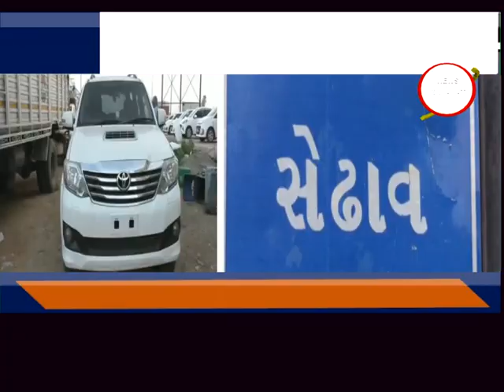કડોદરા : પ્રોહિબિશનના ચાર ગુનામાં વોન્ટેડ લિસ્ટેડ બુટલેગર ઈશ્વર વાંસફોડીયા ઝડપાયો